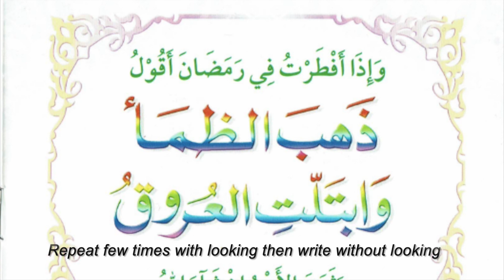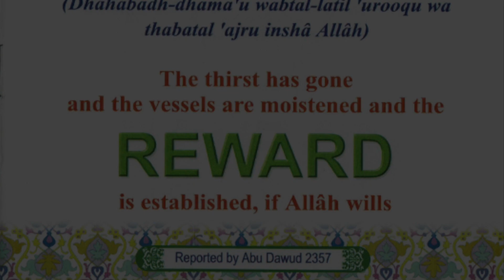Dua - When I break my fast in ramadan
Dua for TAM Madrasat - Repeat few times with looking then write without looking. With all blessings.